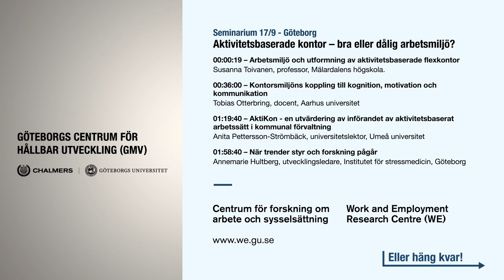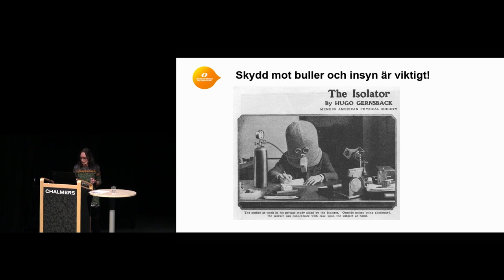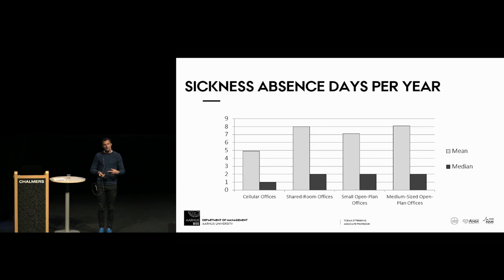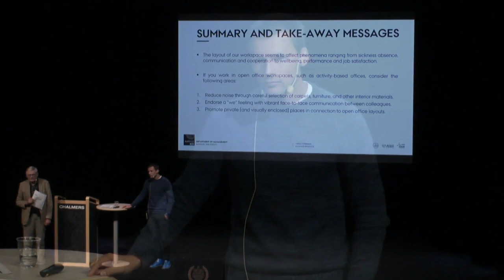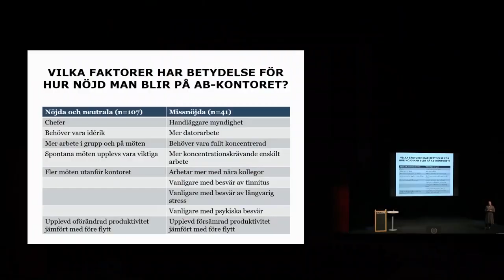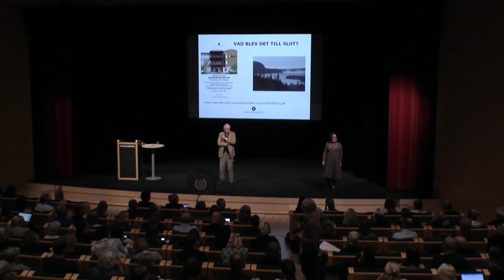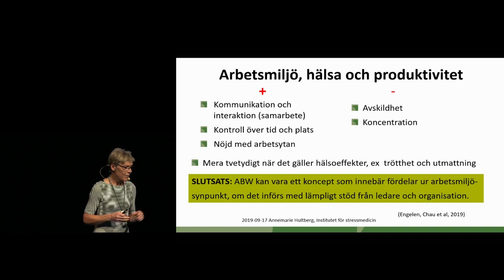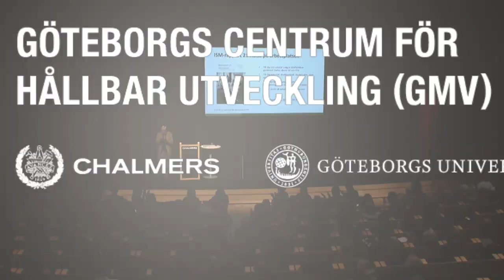Aktivitetsbaserade kontor - bra eller dålig arbetsmiljö?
Seminarium arrangerat av Centrum för forskning om arbete och sysselsättning (WE), inspelat 17/9 - Göteborg

Talare:
Arbetsmiljö och utformning av aktivitetsbaserade flexkontor
Susanna Toivanen, professor, Mälardalens högskola

Kontorsmiljöns koppling till kognition, motivation och kommunikation
Tobias Otterbring, docent, Aarhus universitet

AktiKon - en utvärdering av införandet av aktivitetsbaserat arbetssätt i kommunal förvaltning
Anita Pettersson-Strömbäck, universitetslektor, Umeå universitet

När trender styr och forskning pågår
Annemarie Hultberg, utvecklingsledare, Institutet för stressmedicin, Göteborg